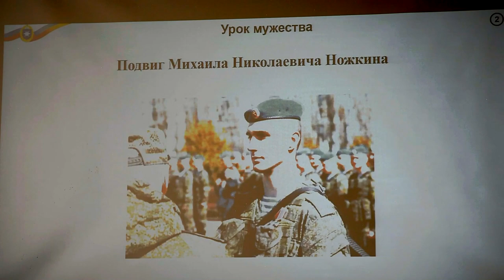В средней школе №4 прошёл урок мужества